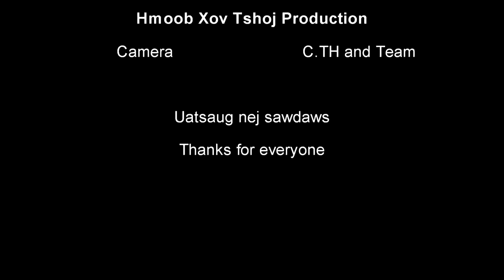M1 - M3 Miss Hmong Lao 2018-2019 Ntxhais Nkauj Ntsuab lub peev xwm